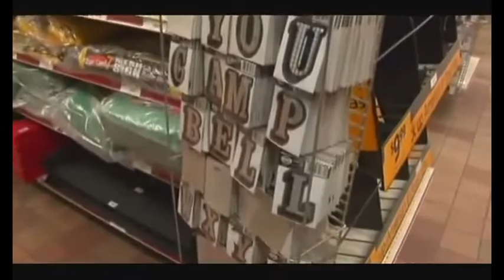John Campbell + Willie Adler